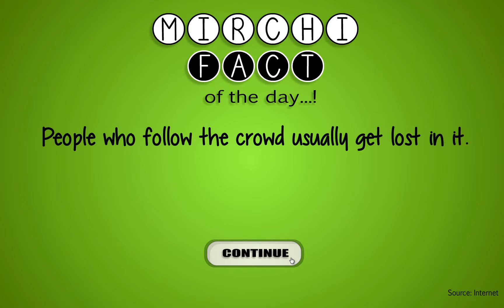Mirchi Escape Magic Garden -- Walkthrough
Mirchi Games game. Try to escape from the Magic Garden.